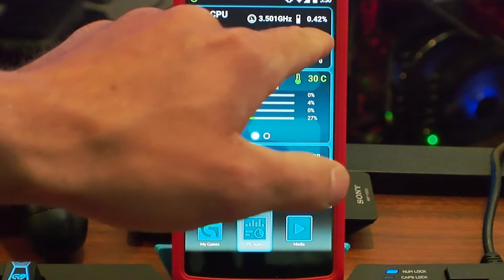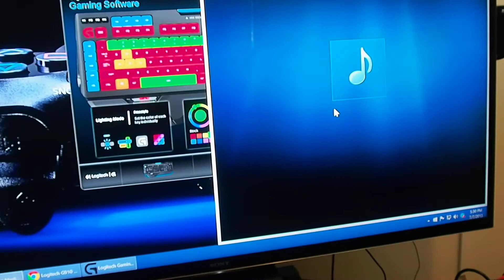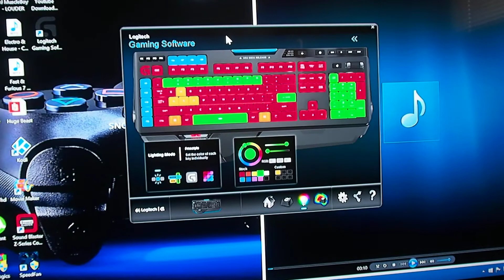logitech g910 orion spark lighting just a quick look and arc software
just a quick look at the arc software and lighting on the board